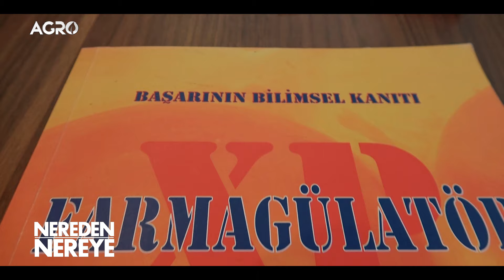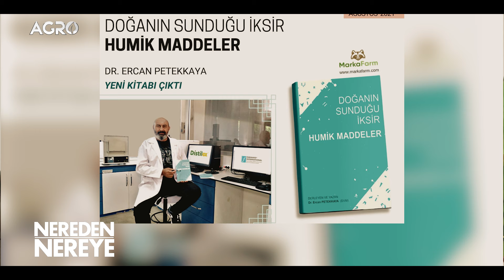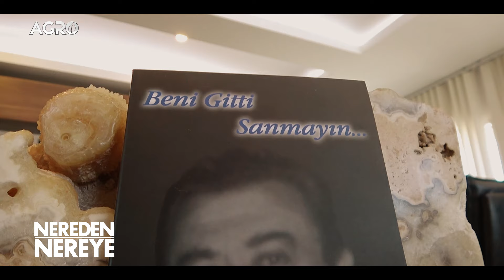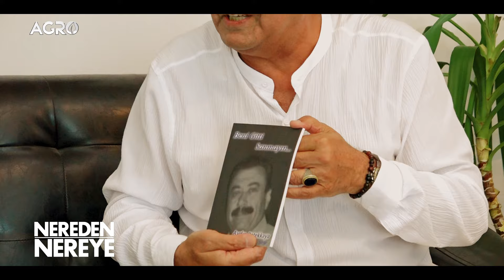Memur Ailenin Hayvancılık Neferi! 30 Ülkede Hayvan Sağlığı Ona Emanet / Nereden Nereye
Geçmişten bugüne başarı hikayeleri Nereden Nereye programında sizlerle buluşuyor.

Hayvancılığa harcanan bir ömür, yaratılan değer ve yapılan işler… Türk üreticisinin yüz akı isimlerin hikayeleri sizlerle buluşuyor. Serinin bu bölümünde Farmavet Yönetim Kurulu Başkanı Dr. Ercan Petekkaya başarı hikayesini anlatıyor.